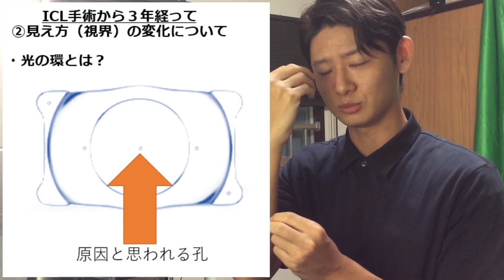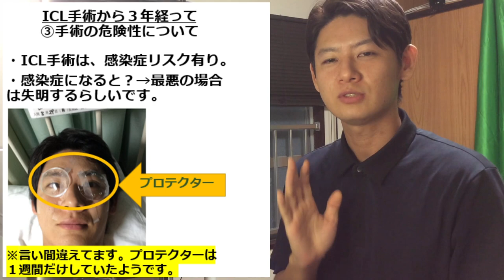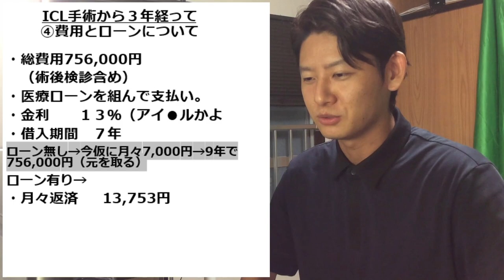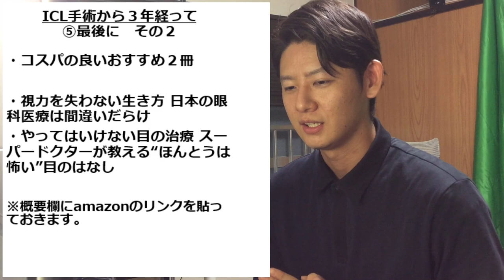視力2.0になり丸3年。視力矯正ICL手術を再評価してみました。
ご無沙汰してます。動画UPが適当ですみません！
筋トレについては、09：28からのみです！

00:20　①前回動画について（ICLに関する3年前の動画について）
01:07　②見え方（視界）の変化について
02:17　③手術の危険性について
03:37　④費用とローンについて
05:07　⑤最後に
07:26　⑤最後に（おすすめ書籍に関して）
09:28　⑤筋トレについて

動画で紹介した２書籍はこちらです。
・視力を失わない生き方 日本の眼科医療は間違いだらけ (光文社新書)

・やってはいけない目の治療 スーパードクターが教える“ほんとうは怖い”目のはなし